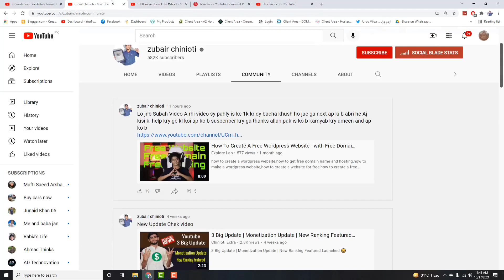thanks.@zubair chinioti@thanks for zubair chinioti..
Zubair bhai bahut bahut Shukriya Allah aapko aur tarkki De aap aise hi Chhote YouTube per ki sport Karte Rahe Ameen..